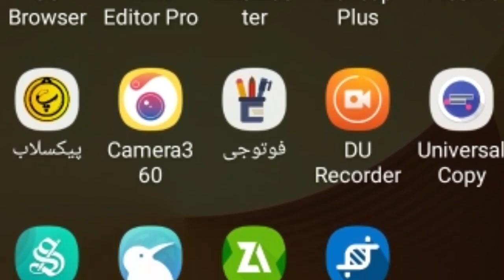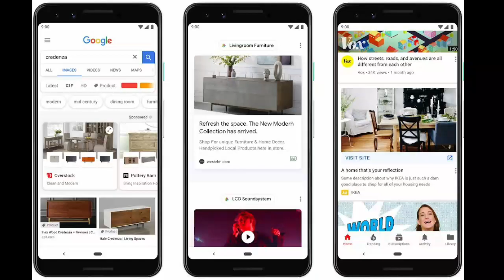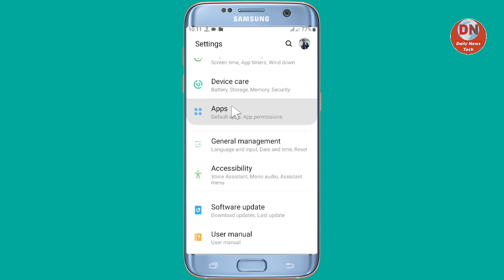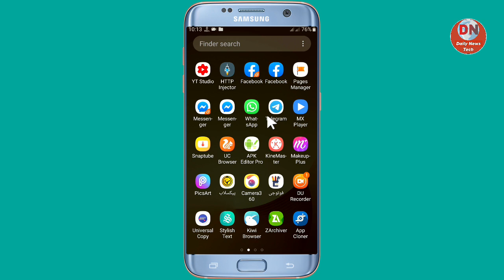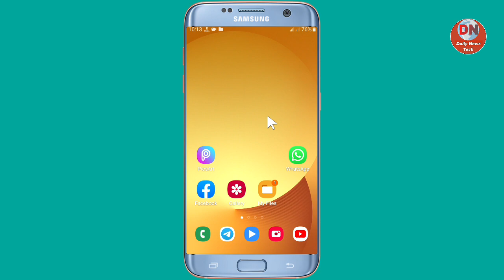د موبایل د سټینګ یو پټ او خوندور راز.